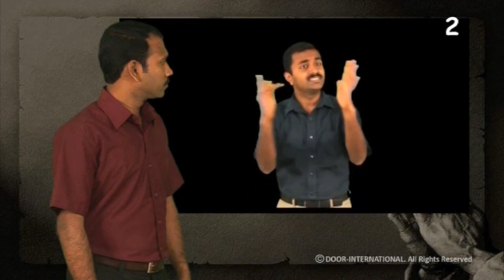More Information - The Lame Man Healed, Peter and John Arrested - Kerala Sign Language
The Lame Man Healed, Peter and John Arrested - Acts 3:1-26, 4:1-31
Kerala Sign Langauge - CBT 078, SGH 003 -